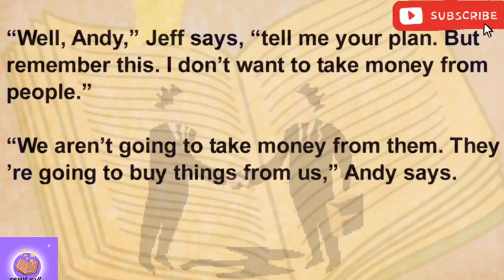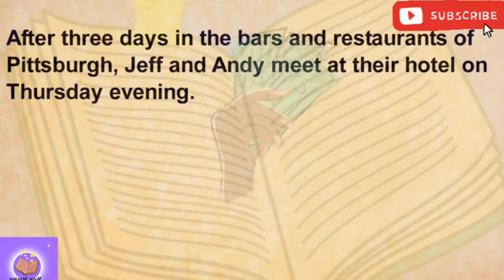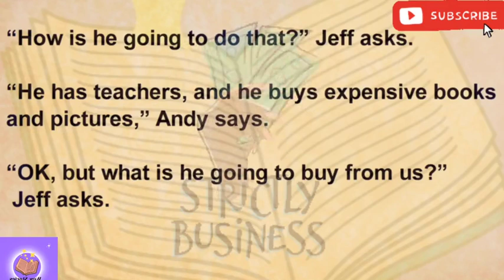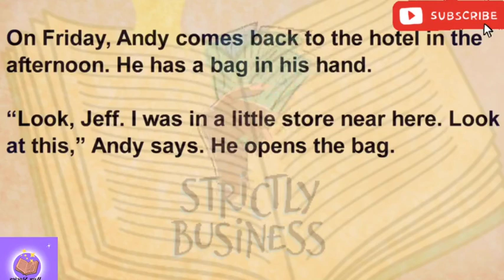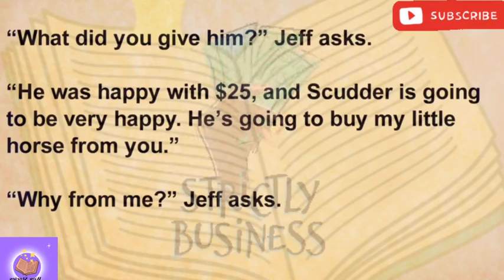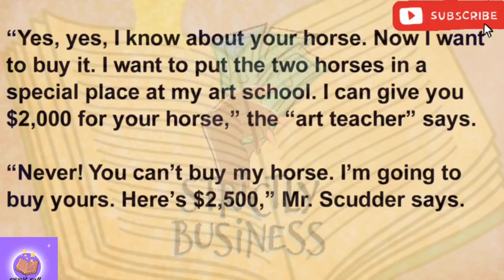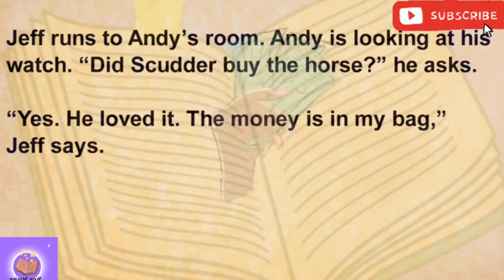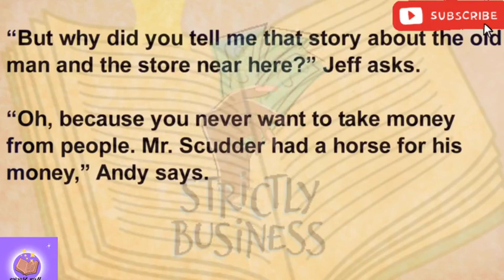Improve your English/cheaters and Liars#freeaudiobooks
English Listening Practice | Story-cheaters and liars
gift of Magi
sherlock Holmes loses,she wins
unusual account
adventures of a sailor
the blind poet
girl with red hair
ticket please
Calling jail
Him and Her
Leaf of Life
stepmother
who knows
My dream prince
-adventure of Nasreddin
an intelligent father
the traveller
the missing money
girl in the car
box of gold
green eyed girl
the guitar girl
lady in black
the london thief
the evil doll
the stolen smell
a beautiful wife
thief in the happy hills
crush on the policeman
ugly and pretty
a smart lady
creativity a curse
a poor fisherman
a lesson learned
The confused husband blind girl
 fighter and Anna
the crocodile and the hunter
 Spot on beauty| English Reading Practice
Netflix series
WOA STORY
CIAO stories
Learn English happily
Podcast story
English story
english stories
story english
story
learn english
english fairy tales
learning english
learn english through stories
study english
english listening
Pronunciation practice